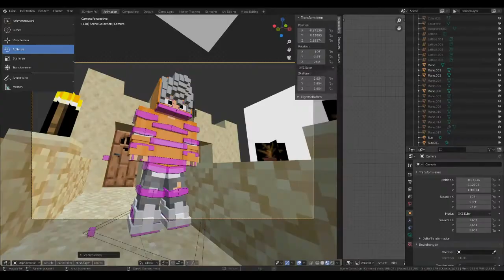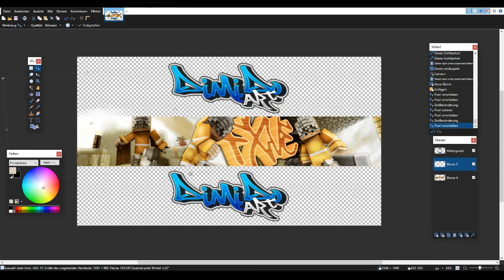🔥[Free] Minecraft Banner Speed Art🔥|FxveSW| [Blender + Paint.net] My Best?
Free Designer 😃